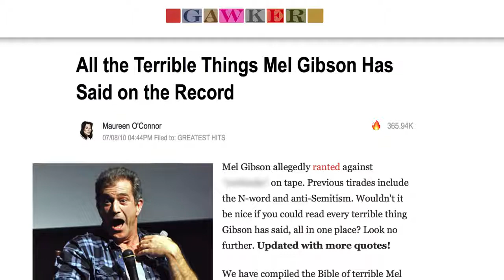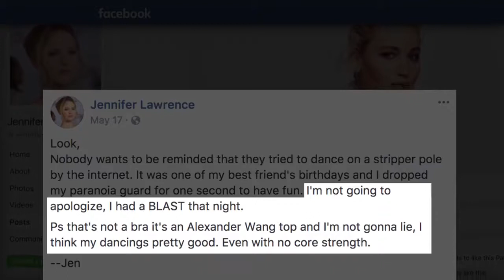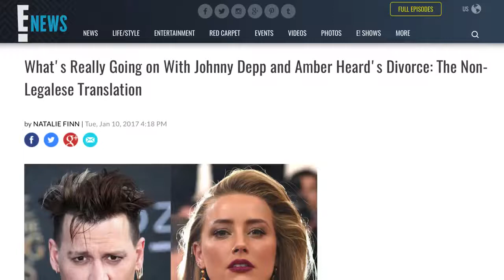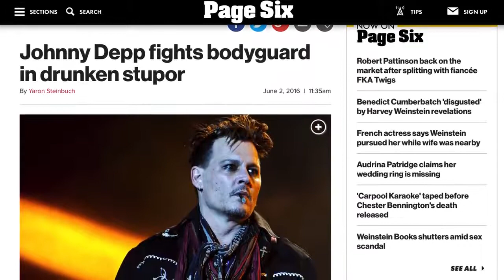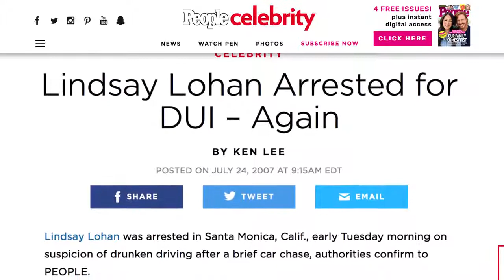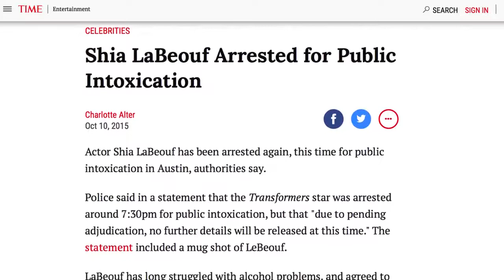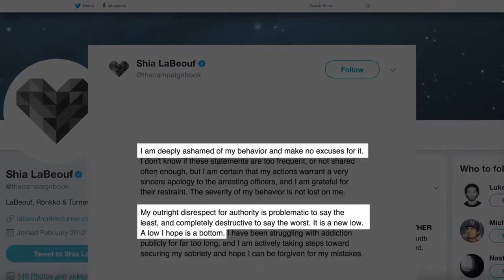Celebs That Are Fall-Down Drunks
Like most people, celebrities just want to have a good time and cut loose after a hard day's work. But unlike most people, celebrities are famous, which makes their drunken antics the stuff modern-day urban legends are made of. Here are the biggest stars in Hollywood who are known for enjoying a drink or five — but not always being able to handle it...

Mel Gibson | 0:20
Jennifer Lawrence | 1:04
David Hasselhoff | 1:59
Johnny Depp | 2:44
Kiefer Sutherland | 3:37
Charlie Sheen | 4:08
Lindsay Lohan | 4:55
Shia LaBeouf | 5:49